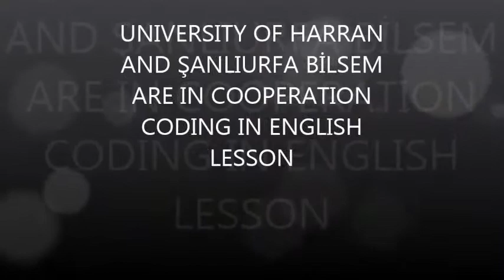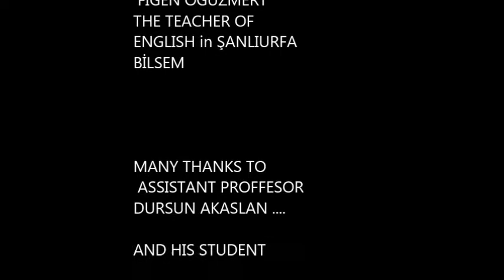WORKSHOP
eğlenerek, oynayarak öğrenme,kodlama